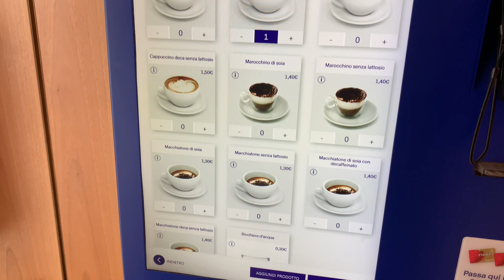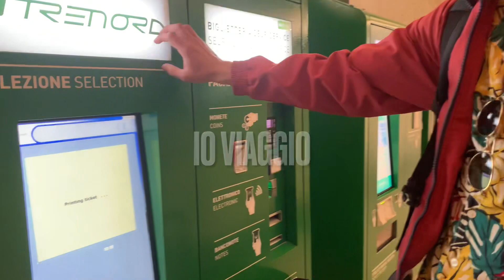Mediolan i Pawia. Ile kosztował nas krótki wypad do Mediolanu?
Dzisiaj zabierzemy was na krótki wypad do miejscowości Pawia pod Mediolanem. Opowiemy również co warto zobaczyć w Mediolanie i ile kosztowała nas ta krótka podróż. :)

Spis treści:
Tani bar śniadaniowy w Mediolanie 1:33
Podróż pociągiem do miasta Pawia 2:46
Co zobaczyć w Mediolanie? 4:00
Ile kosztowała nas podróż do Mediolanu? 4:32